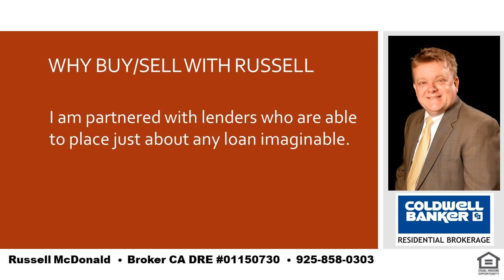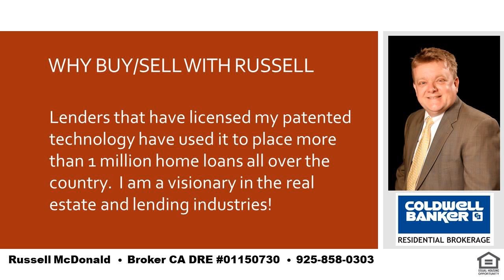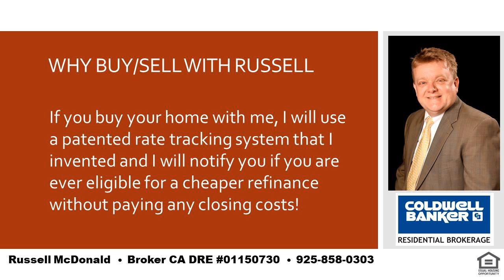Best Realtor Lafayette CA 94549 Panoramic View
I am a local real estate expert and can take care of all of your real estate needs in Lafayette, Moraga and Orinda.  If you want the best place in the SF Bay Area to raise your kids you cannot go wrong with LAMORINDA.  Tell me about your needs and I can help guide you to the best place to purchase your new home!  I was raised in Orinda and my kids have gone to Orinda and Moraga schools.  Even while still living in Orinda my youngest son chose to go to high school in Moraga for very good reasons and I can help you to determine how to decide whats best for you and your kids.  I am also a real estate financing expert and can explain any of the finer nuances of real estate finance.   Russell McDonald  Broker CA DRE:  01150730  NMLS:  290837  |  Best Realtor Lafayette CA 94549 Panoramic View